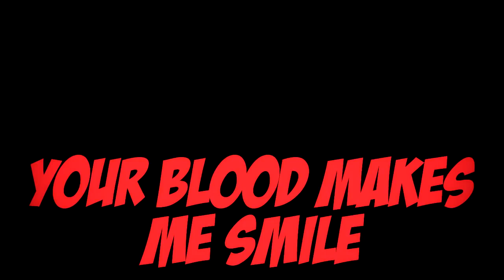Destiny Montage - Your Blood Makes Me Smile